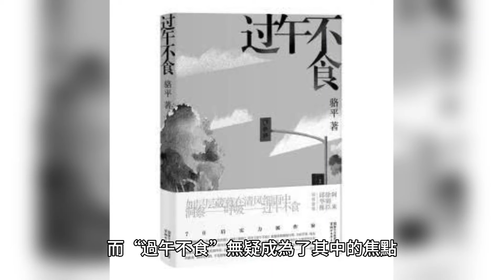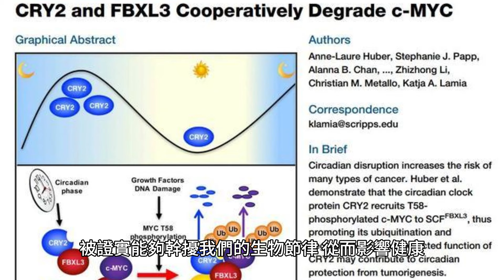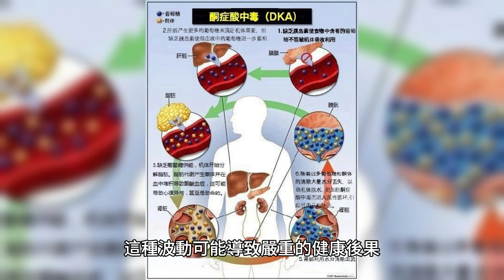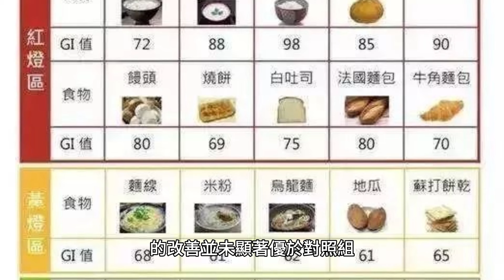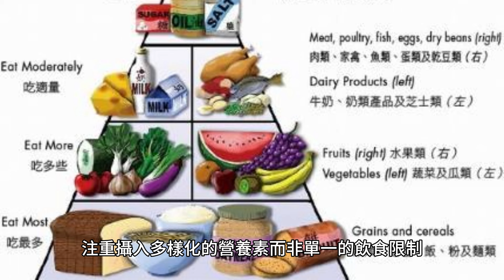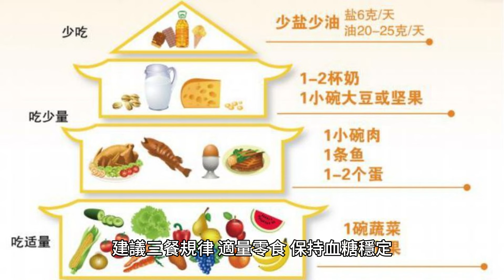"過午不食"遭質疑，真有減肥效果嗎?一年多的研究，揭開真相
在一個尋常的午後，張大爺和老夥伴們圍坐在公園的長椅上，享受著微風和陽光。話題逐漸轉向了最近養生圈里熱議的“過午不食”。張大爺信誓旦旦地提到，他已經堅持這一方法數月，確信這是減肥養生的金鑰匙。然而，他的老友王大媽卻表示懷疑，擔憂這種極端的飲食習慣是否真的適合每個人，尤其是像他們這樣的中老年人。

這場簡單的對話，反映出一個普遍現象：隨著健康意識的提高，人們開始尋求各種方法以期達到最佳的健康狀態，而“過午不食”無疑成為了其中的焦點。但在追求健康的道路上，我們是否忽略了科學驗證的重要性？

科學角度解讀“過午不食”
人體生物鐘與飲食時間的科學

人體的生物鐘，或稱晝夜節律，影響著我們的睡眠、醒覺周期、體溫、代謝率以及許多其他生理過程。近年來的研究開始揭示，飲食時間對於維持正常的生物鐘同樣至關重要。不規律的飲食習慣，特別是晚間過量攝食，被證實能夠幹擾我們的生物節律，從而影響健康。

然而，“過午不食”這一飲食模式，則提出了一個相反的極端：在日中後半段完全不進食。這種做法引起了科學界的關注。從理論上講，通過限制攝食時間窗口，人們可以更好地控制體重，甚至改善糖代謝異常和體循環動脈血壓增高等問題。但是，這一理論的實際效果和潛在風險仍然是研究的焦點。

“過午不食”對新陳代謝的影響

新陳代謝是生命的基礎，它支撐著從呼吸到血液循環的所有生理活動。飲食習慣，尤其是飲食的時間，對新陳代謝有著深遠的影響。限制攝食時間，特別是“過午不食”，理論上可以促進身體在沒有食物輸入的狀態下，更多地使用儲存的脂肪作為能源，從而有助於體重減輕。

然而，這種方法也可能帶來副作用。例如，長時間的禁食可能會導致血糖水平的不穩定，特別是對於糖代謝異常者來說，這種波動可能導致嚴重的健康後果。此外，對於體循環動脈血壓增高的個體，長時間不進食可能會增加心血管壓力，尤其是在活動量大的日間時段。

實證研究：透視“過午不食”一年的科學考察
在對“過午不食”進行一年多的觀察與分析中，我們聚焦於一個由多年齡層、不同生活背景的成年人組成的研究群體。此研究旨在實際評估“過午不食”對體重、血糖控制及心血管健康的影響。通過設定對照組（維持常規飲食習慣）和實驗組（嚴格執行“過午不食”），並在一年期間進行定期的身體指標檢測，我們獲得了以下發現：

實驗組在初期顯示出輕微的體重下降趨勢，但隨著時間的推移，體重下降速度逐漸減緩，部分參與者體重反彈。在血糖控制方面，該飲食習慣對於糖代謝異常的改善並未顯著優於對照組。更值得注意的是，長期“過午不食”可能對心血管健康產生不利影響，表現為體循環動脈血壓增高的風險稍增。

專家視角：明智選擇，健康減重

在分析了上述研究結果後，我們咨詢了營養學、內分泌學和消化系統疾病領域的專家們，以獲取他們對“過午不食”和健康飲食之間關系的權威性解讀。

營養學專家意見：

營養學家強調，任何極端的飲食習慣都可能對健康產生不利影響。相比於“過午不食”，他們建議采取更為平衡和可持續的飲食策略，例如地中海飲食，注重攝入多樣化的營養素而非單一的飲食限制。

內分泌學專家意見：

內分泌專家指出，飲食與人體的激素水平密切相關，飲食習慣的劇烈變化可能會幹擾正常的激素平衡，從而影響糖代謝和脂肪存儲。他們建議，在進行任何飲食調整前，最好先進行血液檢測，了解個人的激素水平和代謝健康狀況。

實踐建議：

結合專家意見和研究結果，我們提出以下健康減重的實操建議：

均衡飲食：確保日常飲食中蛋白質、健康脂肪、覆合碳水化合物以及充足的纖維素均衡攝入。

定時進食：避免長時間饑餓而導致的暴飲暴食，建議三餐規律，適量零食，保持血糖穩定。

適度運動：結合有氧運動和力量訓練，提高身體代謝率，促進健康減重。

個體化飲食計劃：考慮到個體差異，建議在專業營養師的指導下制定個人化的飲食計劃。

通過這一系列的分析和專家建議，我們旨在為追求健康生活方式的人群提供一個更加科學、平衡且可持續的健康減重路徑，而非單純依賴“過午不食”這類極端飲食習慣。